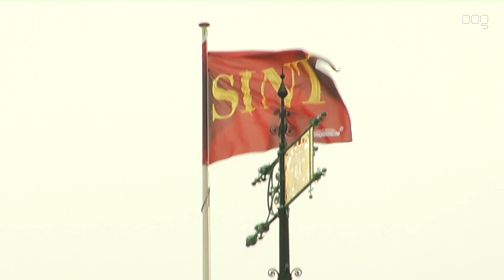“Goede hoop dat Sinterklaas zaterdag in Stad arriveert”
De Koninklijke Vereeniging voor Volksvermaken heeft goede hoop dat Sinterklaas zaterdag in de stad arriveert. "We hebben begrepen dat er onderweg hier naar toe wat problemen zijn ontstaan."

In het Sinterklaasjournaal kon men de afgelopen dagen zien dat de Pakjesboot op zee in een zware storm is beland en dat veel cadeautjes die op het dek liggen opgeslagen in het woelige water terecht komen. "Ik heb die beelden ook gezien", zegt Jan Oldenburger van Volksvermaken. "En natuurlijk schrik je dan, maar via Whatsapp en e-mail hebben we contact met Sinterklaas en daaruit blijkt dat we ons geen zorgen hoeven te maken."

Of het goed komt zal zaterdag blijken. Na de landelijke intocht in Dokkum vaart de Goedheiligman door naar Groningen waar hij rond 13.15 uur verwacht wordt. "Dan zal hij in de Noorderhaven zijn waarna hij naar roeivereniging De Hunze vaart waar hij aan wal komt." Daarna volgt een rijtoer door de stad die eindigt bij het Stadhuis op de Grote Markt.

Kleurplaat
"We verwachten zaterdag enkele duizenden kinderen die met hun ouders komen kijken." Om de intocht nog feestelijker te maken kan er op de website van Volksvermaken een tekening worden ingekleurd. "Deze kunnen ze tijdens de rijtoer door de binnenstad aan de Pieten geven. Als ze ervoor zorgen dat hun naam en adres erop staat dan krijgen ze misschien ook wel een leuke verrassing thuisgestuurd."